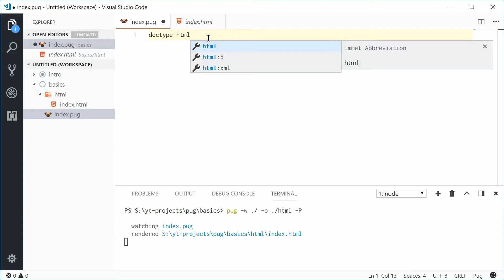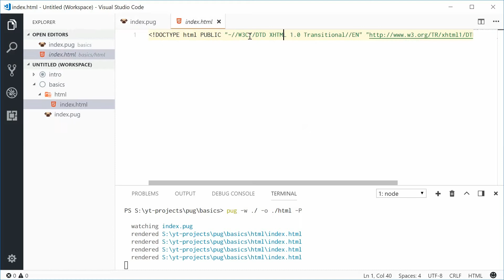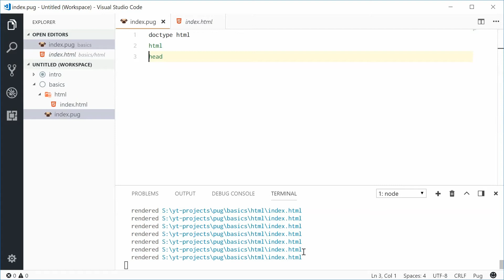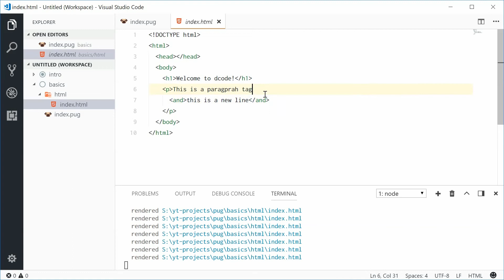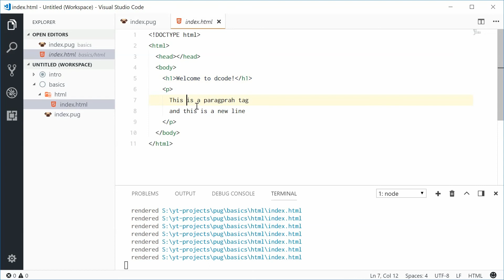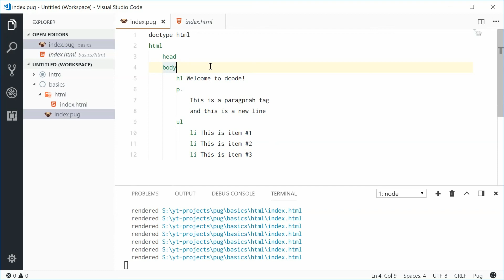Pug (Jade) Tutorial #2 - The Basics (Doctypes + HTML Tags)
Let's start with the basics... In this video I'm going to talk you through how to use Pug in order to generate your DOCTYPE! declarations as well as actually rendering some HTML tags.

We look at indentation, parent + child elements, single-line text and multi-line text.